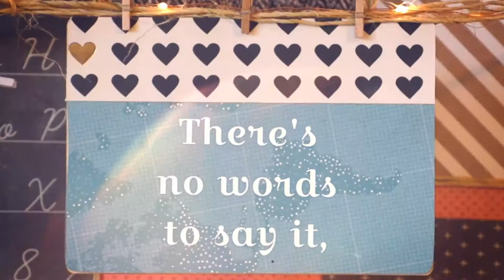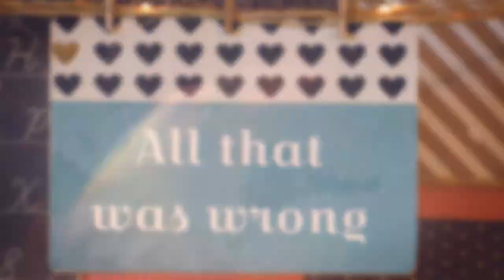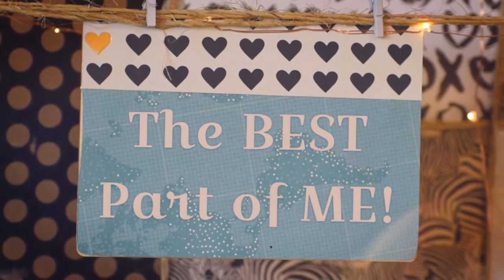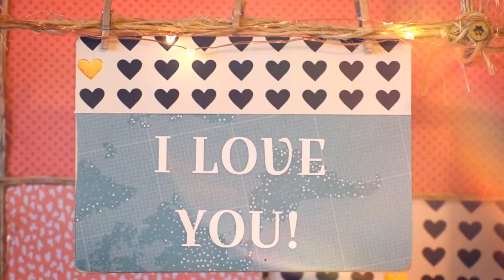Love Letter to Dave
To celebrate 45 years of marriage & tell my honey how much he means to me, I threw a few pics together of us over the years with this wonderful music track THE BEST PART OF ME to remind him.

music track made available and possible through my professional membership
 MUSIC ATTRIBUTE: